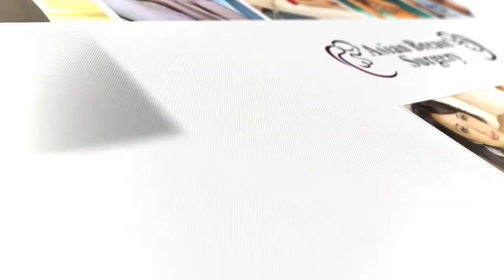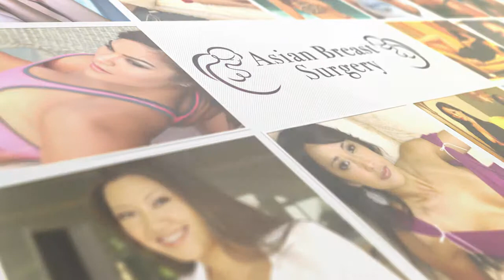HB Surgical Arts Asian Breasts Promo 1min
Frederic H. Corbin, MD
Board-Certified Plastic Surgeon & Breast Expert

Dr. Frederic Corbin is a renowned plastic surgeon who has performed many successful treatments for clients in Beverly Hills, California for over 25 years. Dr. Corbin has a deep and vast experience and knowledge in breast augmentation, liposuction, facelift, and other cosmetic surgery and reconstructive procedures. He is certified under the American Board of Plastic Surgery and scored in the top five percentile when he received his Diplomat.

Aside from his academic excellence, Dr. Corbin also has a long list of satisfied clients in Beverly Hills and all over California. As a plastic surgeon, his past clients included Hollywood celebrities, fashion models, and sports figures/athletes. However, he also did many successful liposuctions, breast augmentation procedures, and facelift procedures for non-celebrity people such as business executives, housewives, and medical professionals in Beverly Hills.

Beverly Hills Office
9400 Brighton Way
Penthouse Suite

Brea Office
400 W Central Ave #101